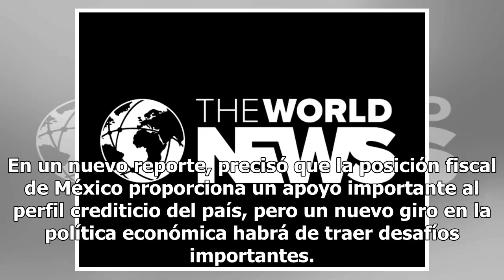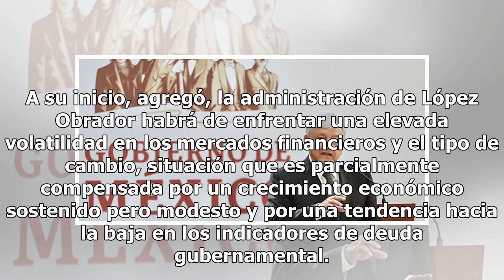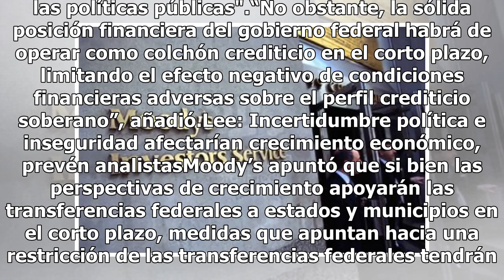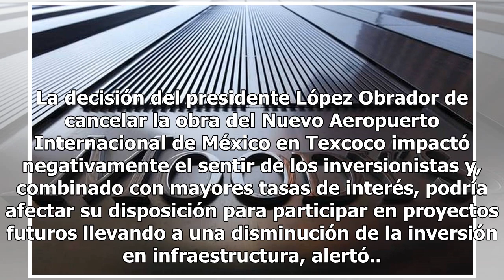Gobierno de López Obrador enfrenta grandes retos: Moody’s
Moody’s Investors Service consideró que la administración del nuevo presidente de México, Andrés Manuel López Obrador, enfrenta grandes retos al tiempo que plantea un giro en la dirección de política económica. En un nuevo reporte, precisó que la posición fiscal de México proporciona un apoyo import...